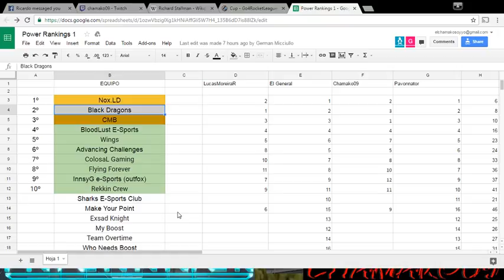RocketAdictos 06 - ¡Power Rankings Rocket League SAM!